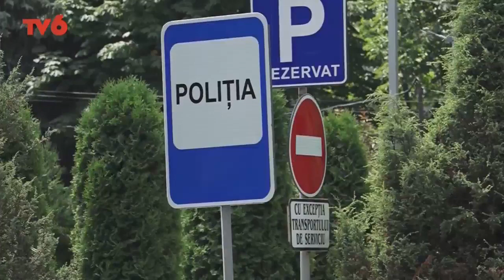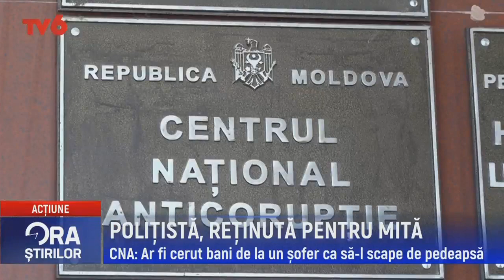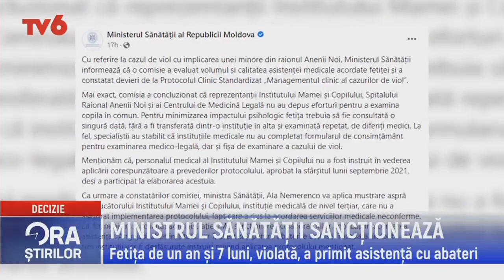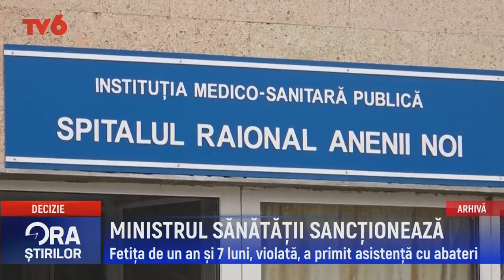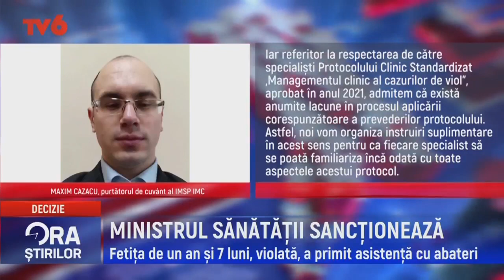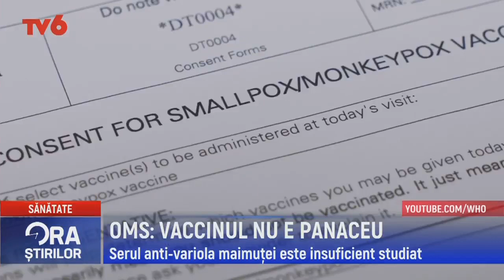Ora știrilor la TV6 2022-08-18 | 17.00